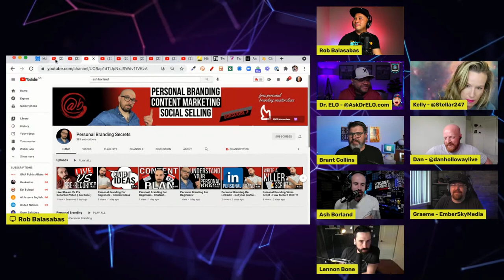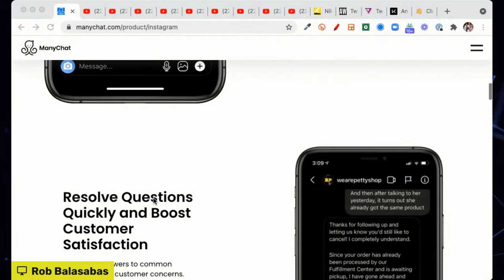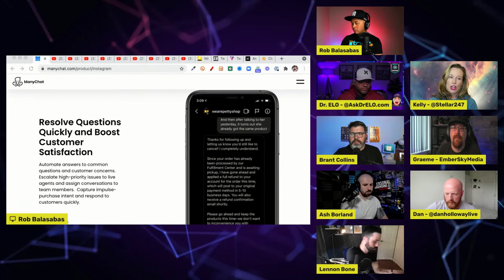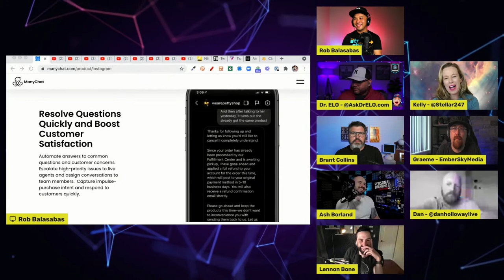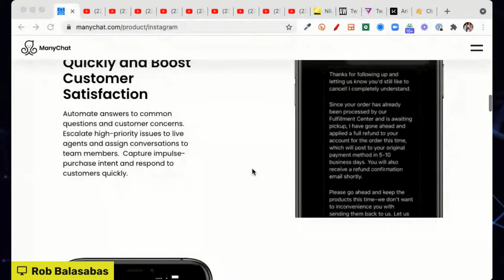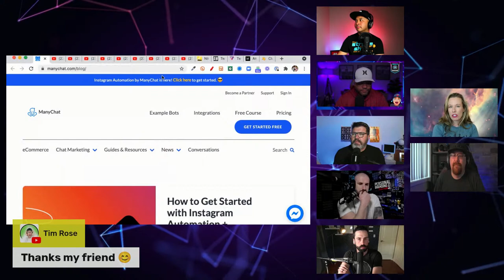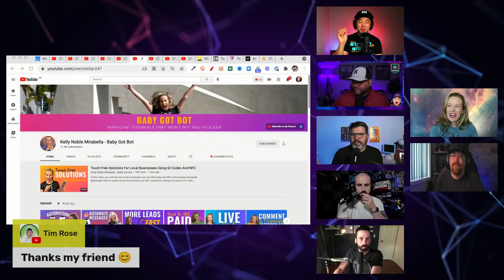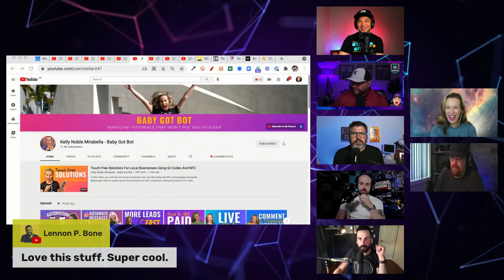ManyChat Instagram Bot, Get Verified on Twitter, Lack of Nikon Updates, and MORE!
We're talking about ManyChat Instagram Bot, Get Verified on Twitter, Lack of Nikon Updates, and MORE!

* ALSO, did you know that we I have an actual VLOG channel with our family, check it out

//TOOLS & SERVICES THAT I USE!